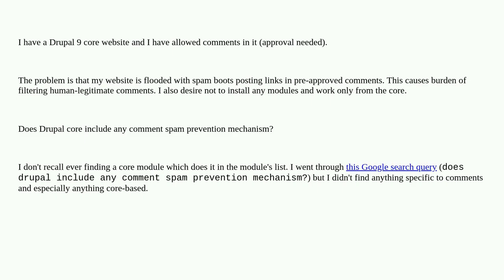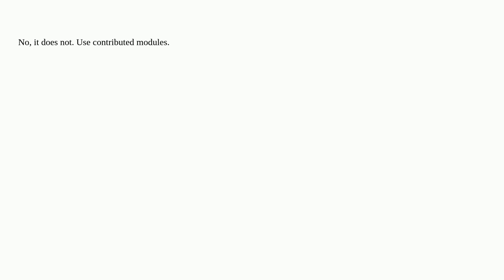Does Drupal core include any comment spam prevention mechanism?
A special thanks goes out to the community

  9 comments